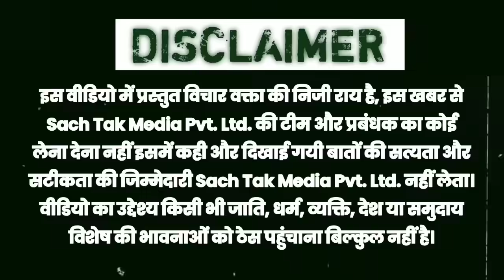मनीष कश्यप के आने की खबर सुन दशरथ मांझी के बेटे क्या बोले ? देखिये वीडियो ।।